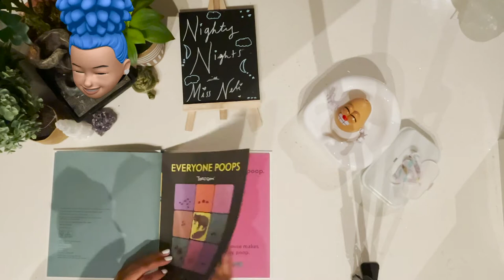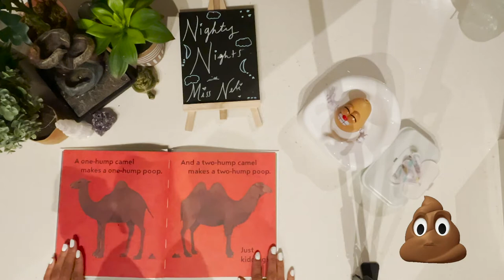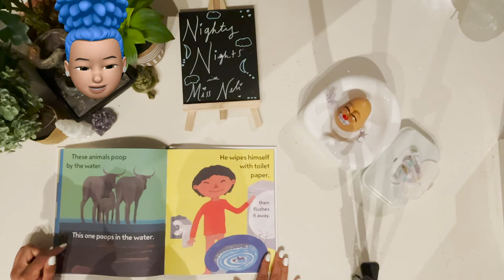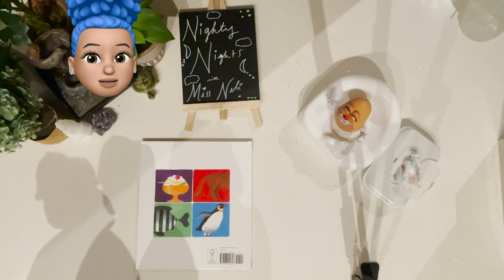💩😂 Children's Book Read Aloud: EVERYONE POOPS By Taro Gomi.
On this episode of Nighty Nights with Miss Neli, we will be reading Everyone Poops by Taro Gomi! And on top of that, Miss Neli has Mr. Poopanopulus as a special guest tonight. How fun!

Book Description:
This book gives readers a hilarious and lighthearted take on poop! Taro Gomi's classic, go-to picture book for straight-talk on all things "number 2" is back, as fresh and funny as ever.

Everyone Poops is the title of US editions of the English translation (by Amanda Mayer Stinchecum) of Minna Unchi (みんなうんち), a Japanese children's book written and illustrated by the prolific children's author Tarō Gomi and first published in Japan by Fukuinkan Shoten in 1977 within the series Kagaku no Tomo Kessaku-shū (かがくのとも傑作集, i.e. Masterpieces of the friends of science).

EVERYONE POOPS
Written By: Taro Gomi

*Nighty Nights with Miss Neli does not own the rights to this book*